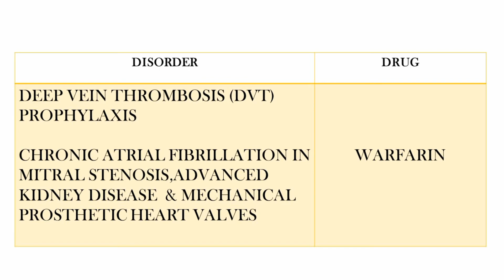Drug of choice - Hematological disorders - Pharmacology-Part 6